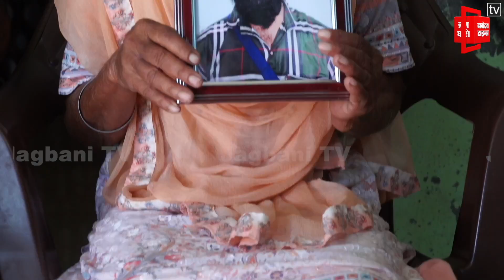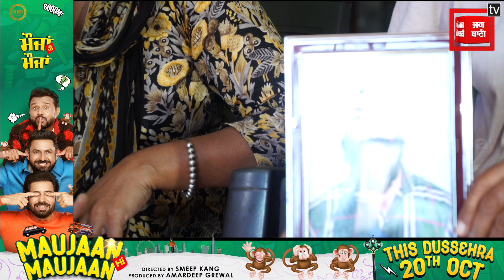ਕਰਜ਼ਾ ਚੁੱਕ ਵਿਦੇਸ਼ ਭੇਜਿਆ ਸੀ ਪੁੱਤ ਉਥੋਂ ਹੋ ਗਿਆ ਲਾਪਤਾ, ਪੂਰਾ ਟੱਬਰ ਕੱਢ ਰਿਹਾ ਹਾੜ੍ਹੇ, ਸਾਨੂੰ ਸਾਡਾ ਪੁੱਤ ਮੋੜ ਦਿਓ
ਕਰਜ਼ਾ ਚੁੱਕ ਵਿਦੇਸ਼ ਭੇਜਿਆ ਸੀ ਪੁੱਤ ਉਥੋਂ ਹੋ ਗਿਆ ਲਾਪਤਾ, ਪੂਰਾ ਟੱਬਰ ਕੱਢ ਰਿਹਾ ਹਾੜ੍ਹੇ, ਸਾਨੂੰ ਸਾਡਾ ਪੁੱਤ ਮੋੜ ਦਿਓ, ਆਪੇ ਲਾਹ ਲਵਾਂਗੇਂ ਕਰਜ਼ਾ